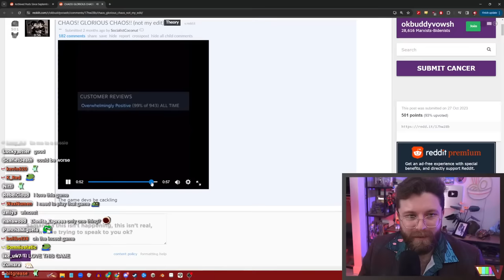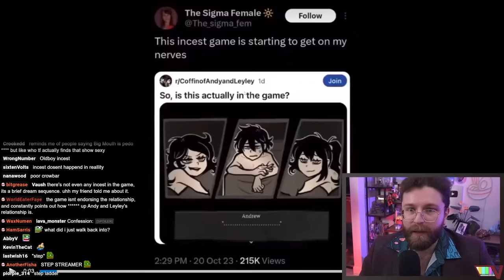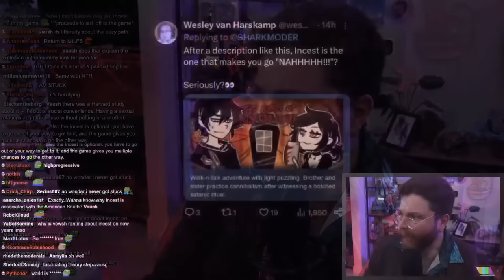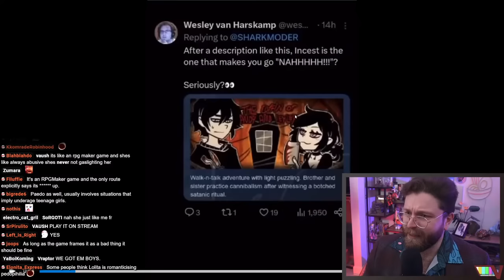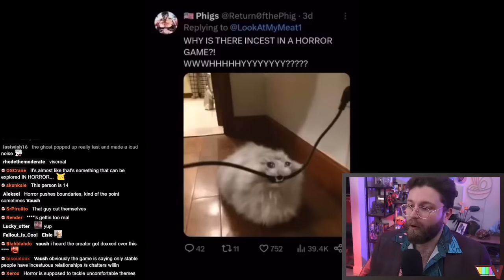Vaush Goes On A Rant About Problematic Depictions In Media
VAUSH GOOD

VAUSH LINKS
⇢Full Stream!